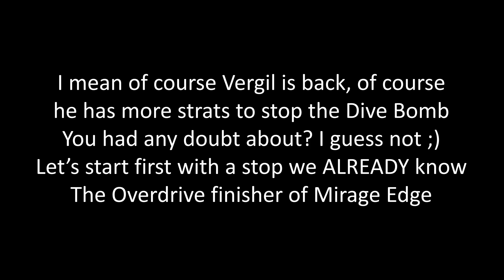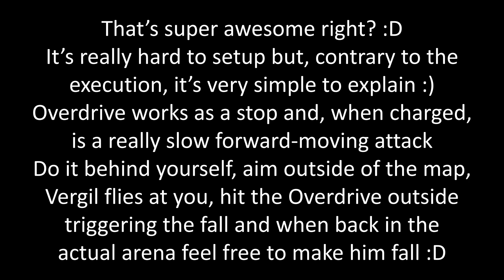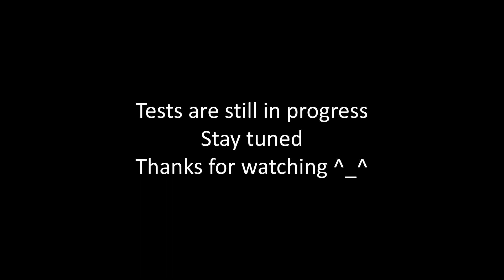Devil May Cry 5 - Vergil An Extreme Way To Stop Dive Bomb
Back again with Vergil :D
I believe these stops are the last ones for Vergil, like Nero and Dante I have just a couple of ideas but I don't think they will work, I will keep testing but I am quite sure these are the last possible stops with Vergil for the Flight Attack